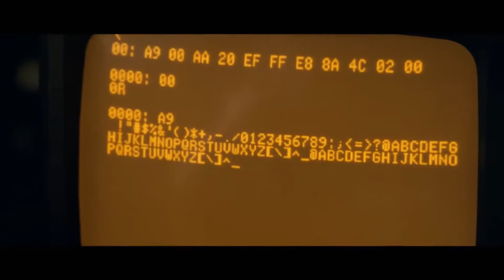Interview with Joshua Michael Stern on the movie JOBS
Interview with Director Joshua Michael Stern about his latest movie JOBS and why Ashton Kutcher was the perfect Steve Jobs.